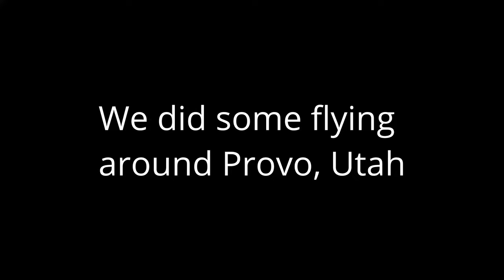Flying an airplane around Salt Lake City and Provo, a little turbulence too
Remember, I'm just a private pilot flying for fun. Today we fly a Cessna 172 airplane around the Salt Lake City and Provo area. Along the way we encountered a little bit of light turbulence and chat about it for a minute.